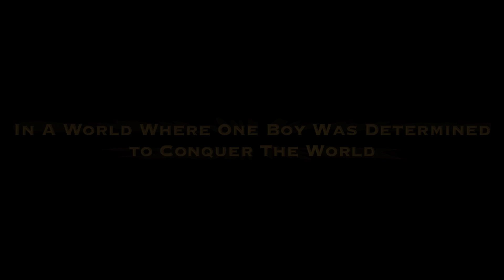The Boys A & G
The Boys Movie Trailer